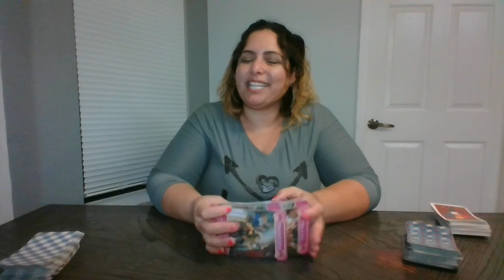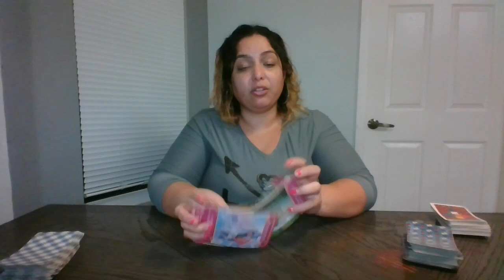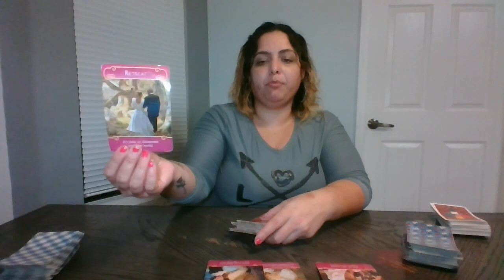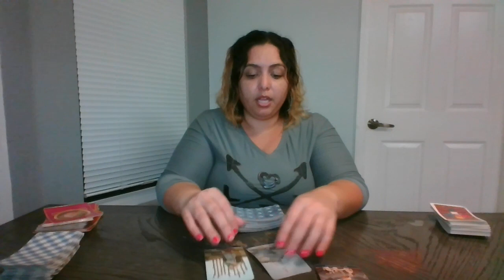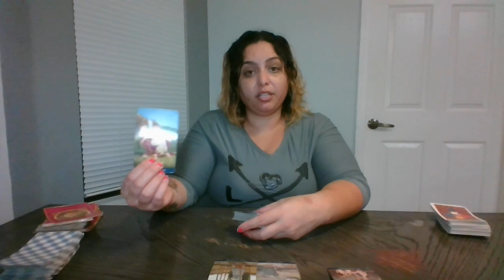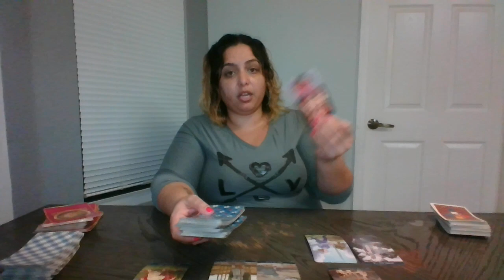Piscis ♋️ || Enero-Amor 💕 || Sanando problemas familiares con un viejo amor o hijos.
🎊 Feliz y Propero Año Nuevo!! Que les sobre el amor, salud, amor, abundancia y dinero. Que todos sus sueños se hagan realidad y que logren cumplir sus metas.

Nos vemos en el proximo año!! 💕😁!!!

PARA RESERVAR TU LECTURA PERSONAL | **CERRADAS POR EL MOMENTO, por favor envie un correo electronico a para confirmar que pueda hacerla antes de completar su reservación.

**Todas las lecturas son grabadas, no ofrezco lecturas en vivo o telefónicas por el momento

**No hay lecturas personal gratuitas solo disponible si participa y gana el sorteo. Informacion 👇🏼👇🏼👇🏼

***IMPORTANTE DESCARGO DE RESPONSABILIDAD: Todos los productos y servicios aqui mostrados son ofrecidos para guia, crecimiento espiritual y entretenimiento solamente. Por favor no tome decisiones drásticas basadas en una lectura de Tarot. Consulte con un profesional oara preguntas legales, psychologicas o de salud.

***Todas las lecturas son grabadas. Hasta nuevo aviso no hay disponabilidad de reservar lecturas en vivo, por telefono, o en persona.